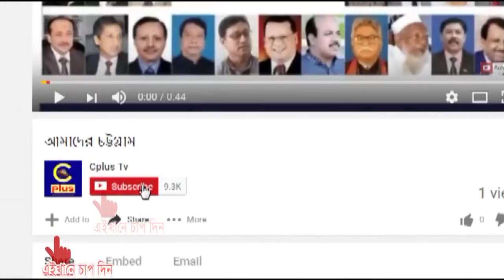প্রধানমন্ত্রীর সমাবেশ সফল করতে চন্দনাইশ উপজেলা আওয়ামী লীগের কর্মী সমাবেশ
চন্দনাইশের গাছবাড়িয়া নিত্যানন্দ গৌরচন্দ্র উচ্চ বিদ্যালয়ের মাঠ প্রাঙ্গণে শনিবার বিকেলে এক বিশাল কর্মী সমাবেশ অনুষ্ঠিত হয়েছে। এতে প্রধান অতিথি হিসাবে উপস্থিত ছিলেন সাবেক সংসদ সদস্য ও আওয়ামী লীগ নেতা ইঞ্জিনিয়ার আফছার উদ্দীন। প্রধান বক্তা ছিলেন দক্ষিণ জেলা আওয়ামী লীগের সাধারণ সম্পাদক মফিজুর রহমান। বিশেষ অতিথি হিসেবে উপস্থিত ছিলেন রিহ্যাব চট্টগ্রাম বিভাগের চেয়ারম্যান আব্দুল কইয়ুম চৌধুরী। সভাপতিত্ব করেন জাহিদুল ইসলাম জাহাঙ্গীর। বক্তা ছিলেন মাহবুবুল রহমান শিবলী, আলহাজ্ব আবু আহম্মদ জুনু। আরো উপস্থিত ছিলেন বশির উদ্দিন মুরাদ, নবাব আলী, বাবর আলী ইনুসহ আরো অনেকে।
বঙ্গবন্ধু শেখ মুজিবুর রহমানের জন্মদিন পালনের মধ্য দিয়ে অনুষ্ঠিত হয় এই বিশাল জনসমাবেশ। কর্মী সমাবেশে আগামী ২১শে মার্চ পটিয়া আদর্শ স্কুল মাঠে বঙ্গবন্ধু কন্যা শেখ হাসিনার আগমন সফল করতে বিভিন্ন দিক-নির্দেশনা দেয়া হয় নেতা-কর্মীদের।